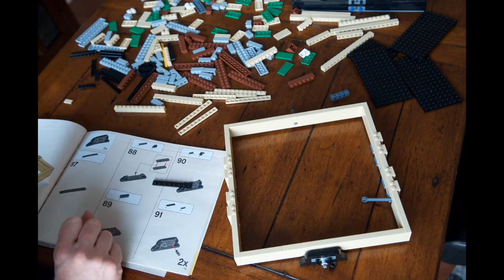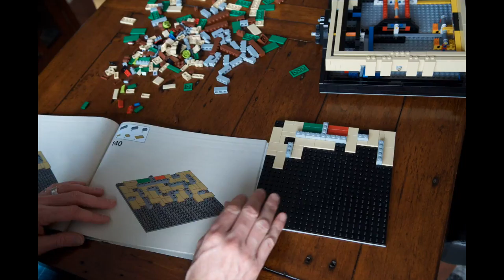Lego Maze 21305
I built the Lego Maze (maze number one only). There's no sound. If you want music, play your own. You'll like it better than anything I might chose.